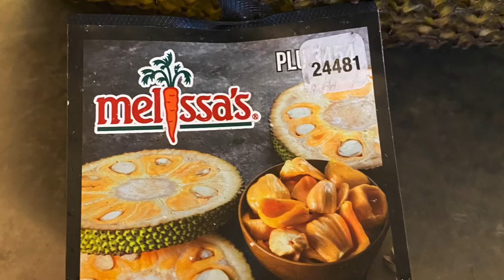Jackfruit here in the USA